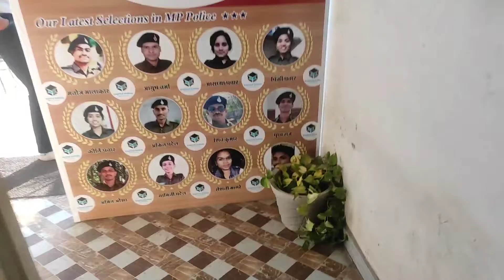Vlog - 103, Machhli Jal Ki Rani Hai 🐠🐋🐟l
Vlog - 103, desi Gammat wala 💃Dance l dailyvlog vlog vlogger khandwa ‎@rahulgiteofficial1439

Vlog - 102, Mele Me Shrija Ki Masti😂 l dailyvlog vlog vlogger khandwa ‎@rahulgiteofficial1439

Vlog - 100, Proud Moment For Teacher🥺 l dailyvlog vlog vlogger khandwa ‎@rahulgiteofficial1439

Vlog - 99, Shadi Ki Masti Or Labi Ne Attack Kar Diya😳l vlog dailyvlog ‎@rahulgiteofficial1439

Vlog - 98, Shadi Ki Salgirah Mubarak🥳 l dailyvlog vlog vlogger khandwa ‎@rahulgiteofficial1439

Vlog -97, Ek Din Me Ye Sab Kar Dala 😎l

Vlog - 96, Esa Kon Karta Hai Bhai 😂l#dailyvlog vlog vlogger khandwa ‎@rahulgiteofficial1439

Vlog - 95, Khushboo Ne Gadi Sikh Li#dailyvlog vlog vlogger khandwa ‎@rahulgiteofficial1439

Vlog -94, Mere Sabse Pyare Student Ki Shadi 🥳l#dailyvlog vlog vlogger ‎@rahulgiteofficial1439

Vlog - 93, Srija Ka 🎩Hat Wala Swag 😅l dailyvlog vlog vlogger khandwa ‎@rahulgiteofficial1439

Vlog -92, Youngest Police Constable Milne aaya👮dailyvlog vlog vlogger ‎@rahulgiteofficial1439

This is Rahul Gite

I am a Vlogger and teacher

On this channel i share my life with you  to encourage you to think out of the 📦box

Address -
 Empirical Institute
Arya Mahila Samaj Bhavan
Rameshwar Road, Bada bam
Khandwa
450001

संगीत: Freedom Cafe
संगीतकार: EnjoyMusic

Musician: @iksonmusic

Musician: @iksonmusic

Musician: @iksonmusic

Musician: @iksonmusic

Musician: Jeff Kaale

Musician: Jeff Kaale

Musician: Jeff Kaale

Musician: Not The King

Musician: ASHUTOSH

Musician: Jeff Kaale

Musician: Jeff Kaale

Musician: @iksonmusic

Musician: ASHUTOSH

Musician: ASHUTOSH

संगीत: Take it
संगीतकार: LiQWYD
संगीत: Feel
संगीतकार: LiQWYD

Musician: LiQWYD

Musician: LiQWYD

Musician: @iksonmusic

Musician: Jeff Kaale

Musician: Philip E Morris

Musician: @iksonmusic

@Rahul Gite Official

Musician: LiQWYD